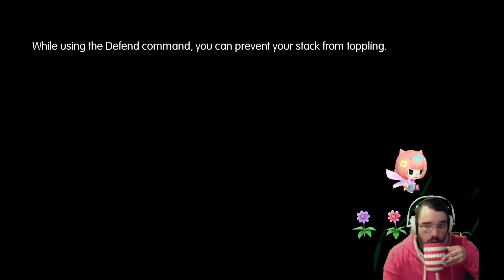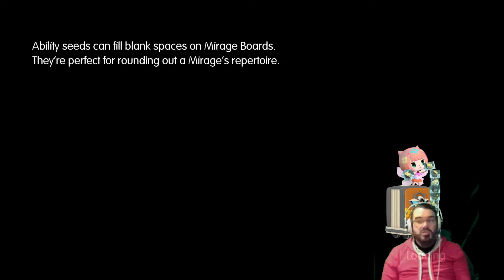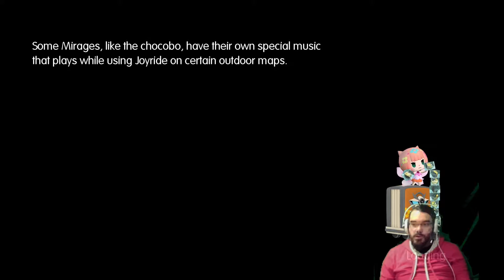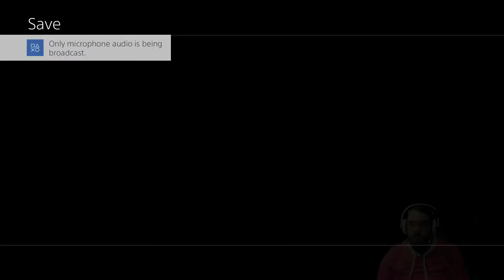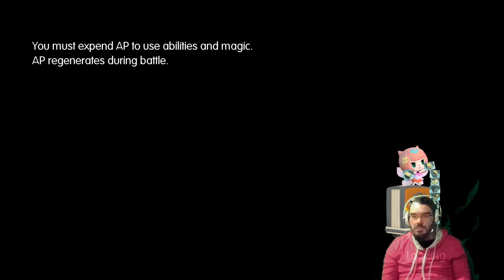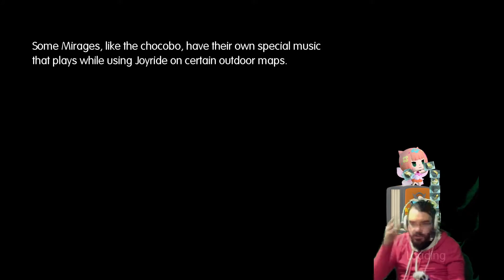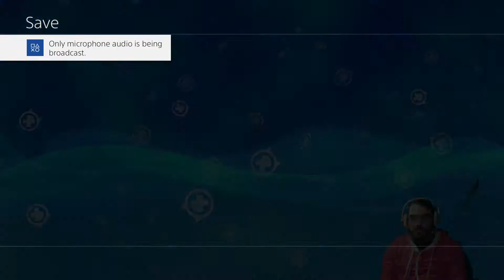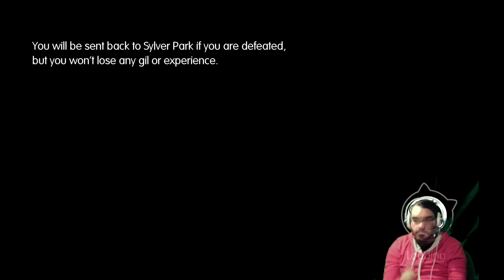World of Final Fantasy Adventure || E010 || Chapter 7: The Thane and The Knave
The episode happened fast! I had set up a B-Team - So that I could train them up. Have different dudes for different situations so you can imagine my surprise when there is no dungeon this time just a boss.

Also we get to meet the Man in the Golden Mask. I'm never going to be able to remember is actual name.